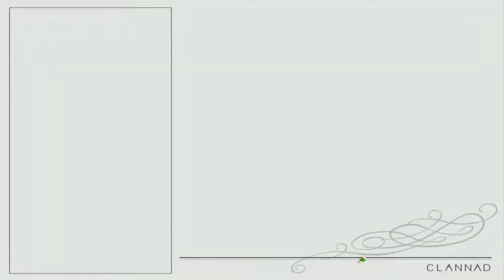Clannad Game Playthrough - Part 4 ~ Meeting Fuko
I was confused about the last sentence hahaha.